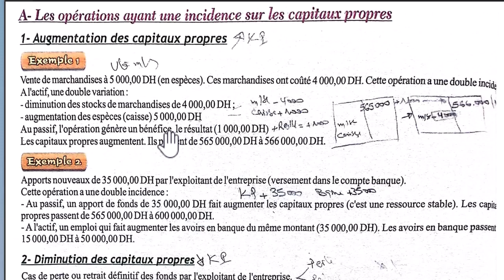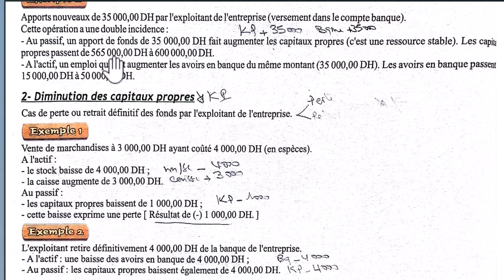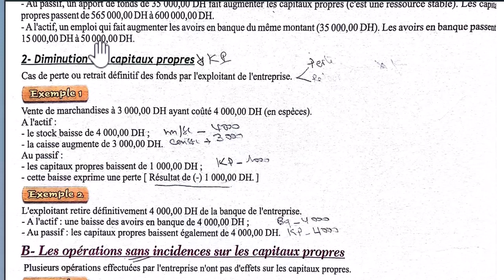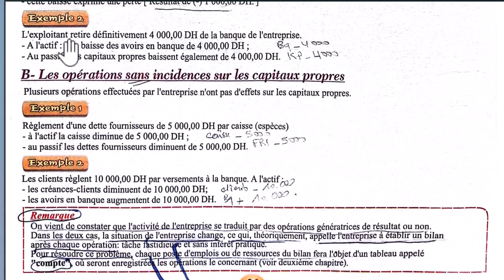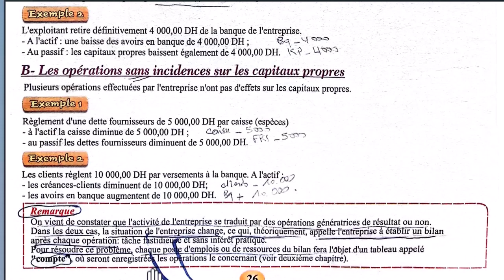4 LES OPERATIONS AYANT UNE INCIDENCE SUR LES CAPITEAUX PROPRES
4 LES OPERATIONS AYANT UNE INCIDENCE SUR LES CAPITEAUX PROPRES
j'assimile la comptabilité et les mathématiques financières 1 BAC